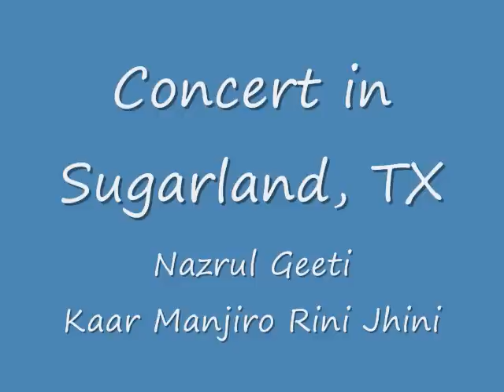Kaar Monjiro Rini Jhini - Nazrul Geeti by Rajnita Banerjee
From a concert in Sugarland TX